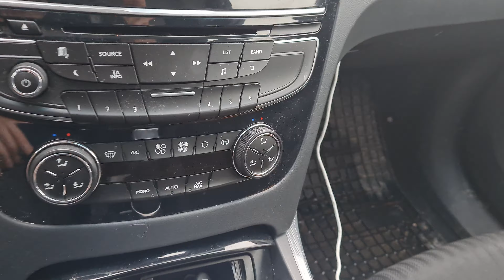Пежо 508 обд 2 раcположение разъема в автомобиле. OBD 2 location Peugeot 2012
В данном видео специалист рассказывает и показывает, где располагается диагностический разъем OBD 2 автомобиля Пежо 508.

Если вам требуется сделать или запрограммировать дубликат чип ключа зажигания  к автомобилям ситроен в Минске, осуществить ремонт чип ключа, замка двери или зажигания, то вы можете обращаться в нашу компанию, мы вам поможем.

How To Program A New Key For Peugeot